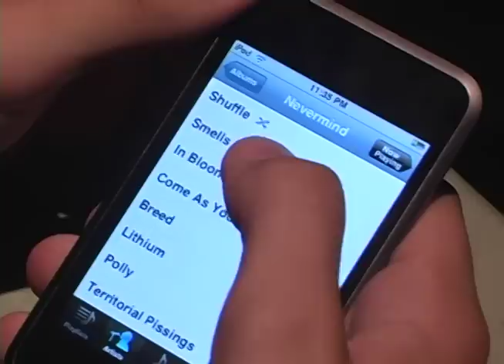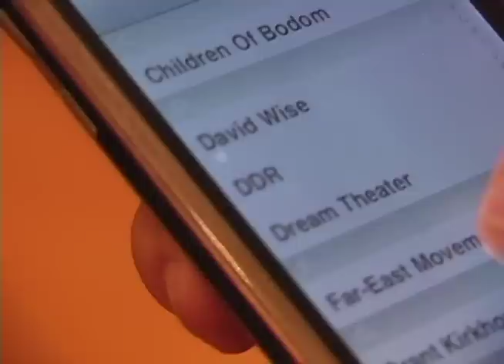Jeremy The Movie